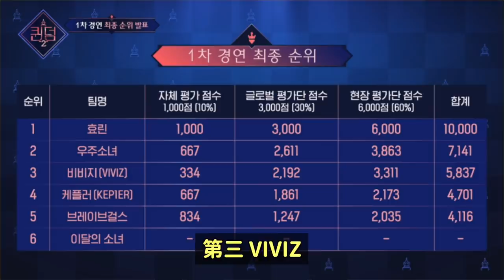令人震撼的舞台《QUEENDOM2》六組女團第一次競演結果 韓國網友們的反應！DenQ